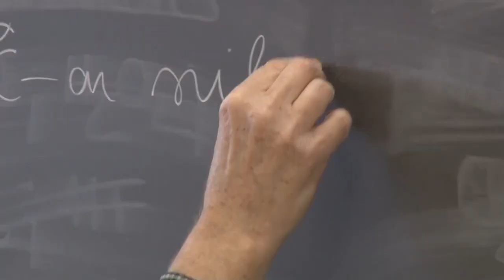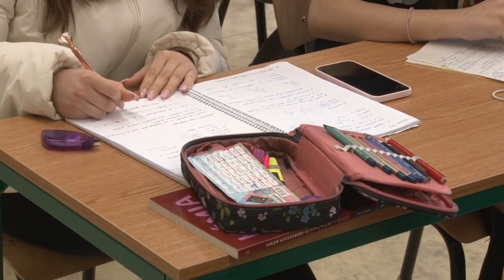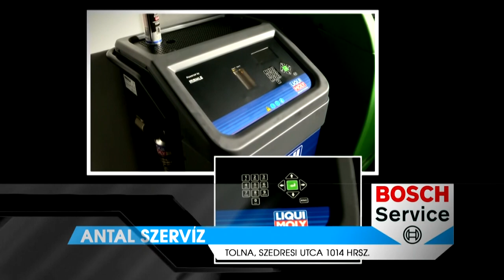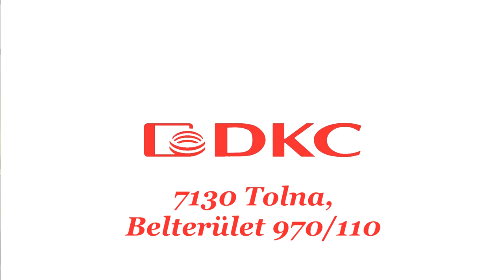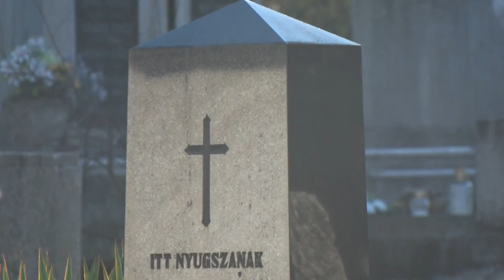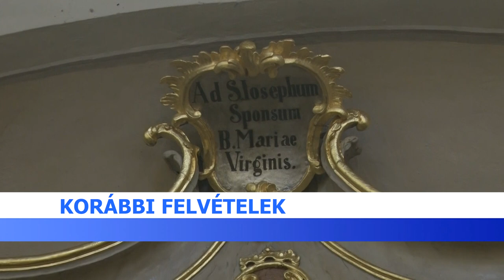Thelena magazin - 2023.03.01.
Tartalom:
- Fontos támogatásokról döntött a város képviselő testülete
- Szép eredményeket értek el a Szent István Katolikus Gimnázium diákjai
- Gondolták volna, hogy Tolnán egyszer állt egy kápolna, amiről sokáig azt gondolták, hogy az évszázadok alatt teljesen nyomaveszett?